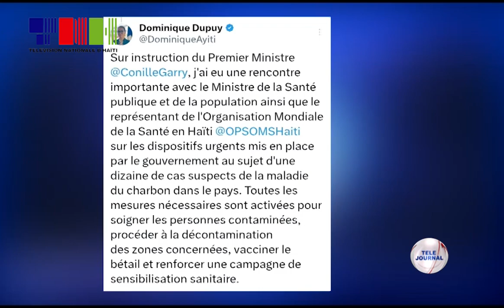Lasante/ MSPP/ MAE - Rankont avèk OPS-OMS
Toujou sou dosye maladi chabon an, Minis afè etranjè a, Dominique Dupuy, fè konnen, sou enstriksyon Premye minis la,  li te rankontre, Minis Sante piblik la, Doktè Georges Fils Brignol, ak reprezantan òganizasyon panamerikèn sante - òganizasyon mondyal sante (OPS/OMS) an Ayiti, Doktè Oscar Barreneche.

Selon presizyon otorite yo bay, gen yon dizèn ka sispèk maladi chabon yo resanse nan peyi a. Nan sans sa,  Gouvènman an deja pran tout dispozisyon pou malad yo jwenn swen.

Gen aktivite k ap fèt pou  dekontame zòn ki enfekte yo,  vaksine bèt yo epi ranfòse kanpay sansibilizasyon sou lasante, daprè sa Minis afè etranjè a deklare sou kont X li.